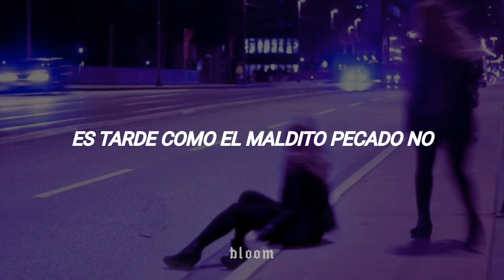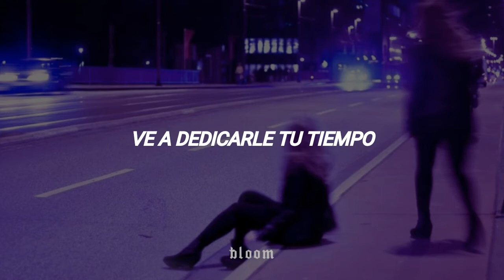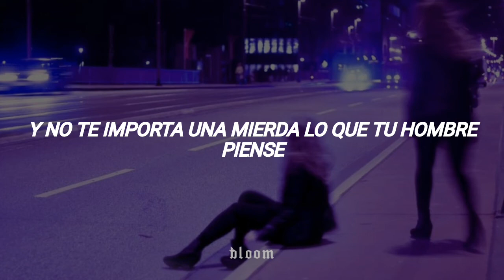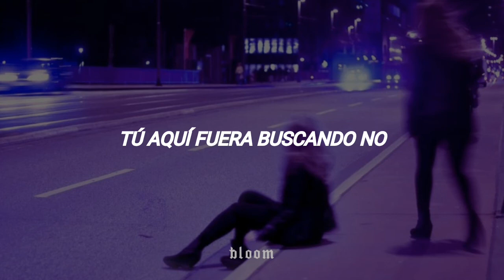Always Never - Wylin' pt. 2 [Traducida al Español]